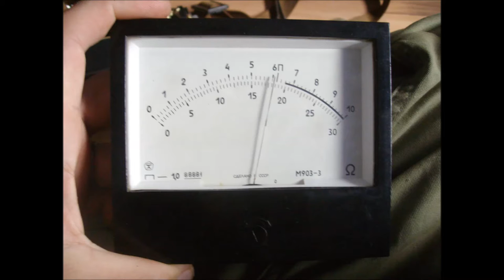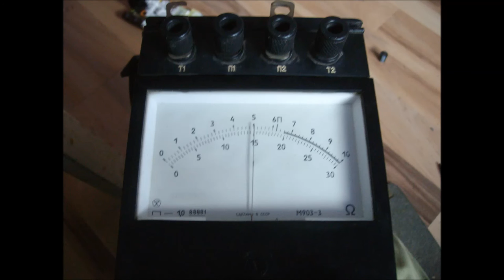Earth Ground Meter repair and recap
Repair and recap of the soviet 1987 vintage earth ground meter ф4103. I need new batteries to correctly test it though (9 D cells - whopping 25€).